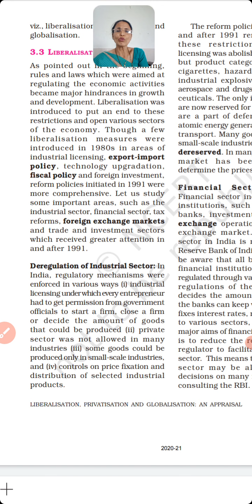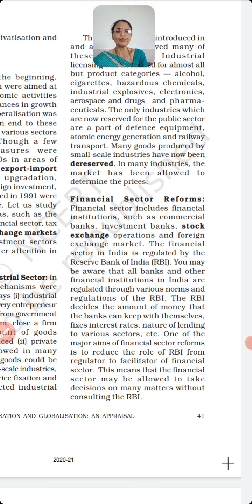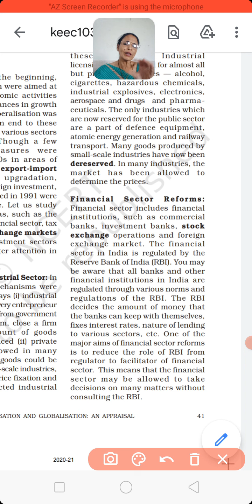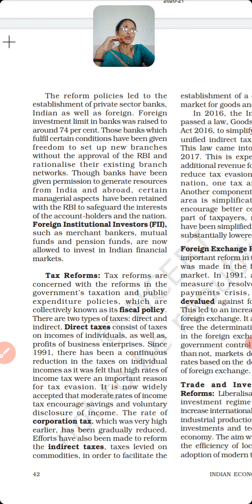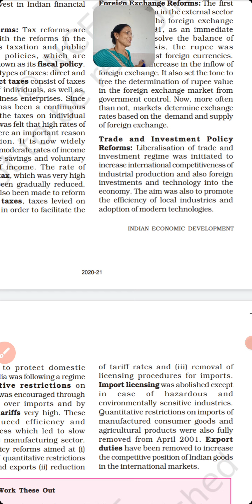cls 12 indian economy ch 3 economic reform 1991 part 3